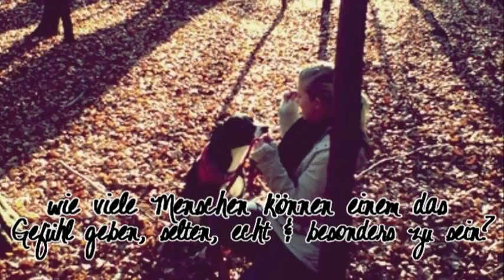Der beste Freund des Menschen ♥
Wenn du ihm dein Herz schenkst, schenkt er dir deins ♥

Ich hoffe euch gefällt das kleine Video :*

Der Anfang ist aus dem Film "Marley und Ich" den habe ich von MeineUnperfekteWelt schaut mal bei ihr vorbei sie macht echt schöne Videos.

Bedeutung? aufjedenfall!  ich finde man wird viel zu oft von Menschen enttäuscht und vorallem von "Freunden".. man sagt ja zum Beispiel "Der Hund, der Beste Freund des Menschen" & ich finde einfach das stimmt, egal wie man gelaunt ist man kommt nachause und sie freuen sich, sie  bleiben bei ihrem Herrchen und suchen sich nicht wie viele Menschen jede woche einen anderen.. (partner) ich denke ihr versteht was ich damit meine :) man gibt ihnen viel aber ich finde man bekommt wenn man mal drüber nachdenkt jeden tag etwas zurück x3